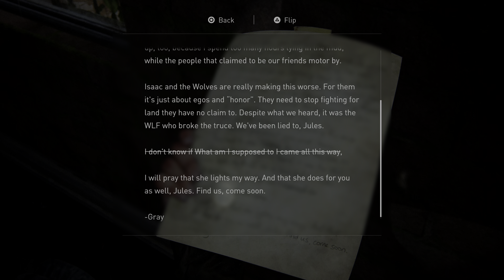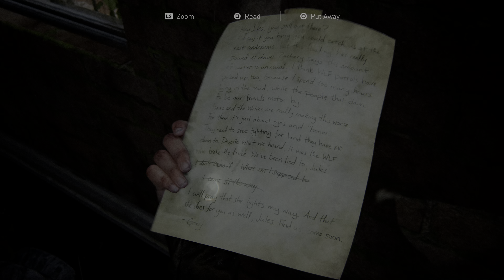[HDR] The Last of Us Part II - An Alternate Route [Part 31]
Playthrough of the Game.

Resolution: 4K (HDR)
Bitrate: 25 mbps
Format: HEVC